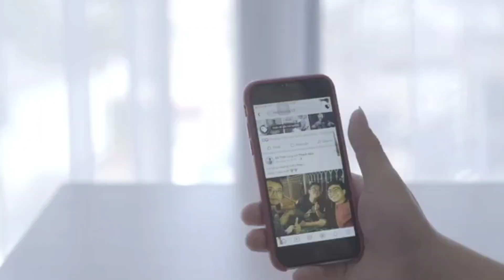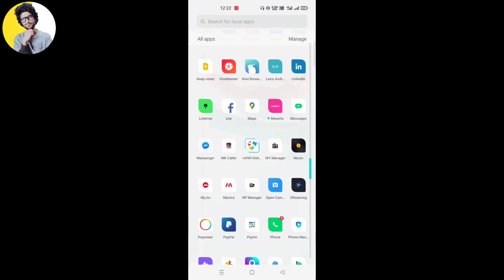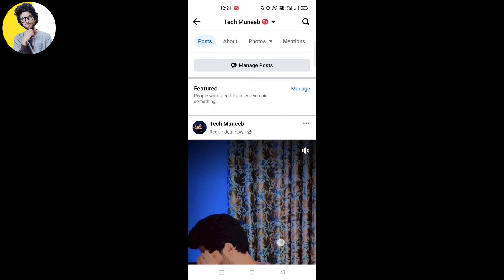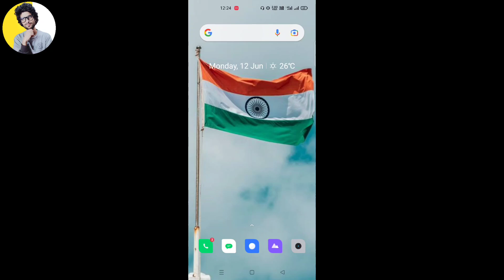Invite Collaborator Facebook Reels | How To Invite Collaborator On Facebook | Facebook Collaboration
Invite Collaborator Facebook | How To Invite Collaborator On Facebook | Facebook Collaboration

(1) how to invite collaborator on facebook
(2) facebook collaboration kaise kare
(3) invite collaborator facebook